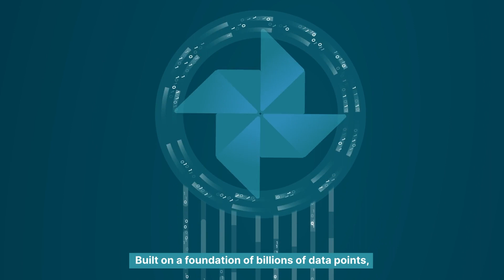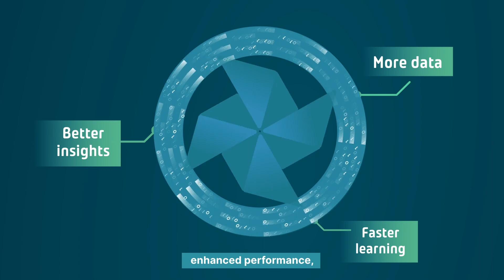Welcome to the new ZeroNorth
By integrating Alpha Ori Technologies expertise in IoT sensors and high frequency data into ZeroNorth’s platform, we will offer the industry leading data ecosystem on one platform with multiple services.

Fuelled by AI and human expertise, our advanced data ecosystem transforms billions of data points into actionable insights. We enable customers to tap into a single source of data, enhancing operational efficiencies, improving profit, and reducing impact on the planet.

Together, we’re connecting the global trade value chain in new ways, empowering the industry to make more informed decisions with stronger solutions and optimisation recommendations.

We’re looking forward to working as one to drive positive impact and make global trade green. 💚